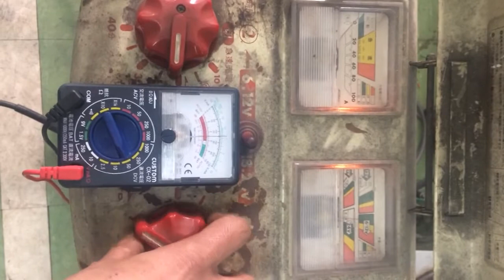デンゲン 急速充電器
清掃前の動作確認です。バッテリーには接続せず直接テスターに当ててます。